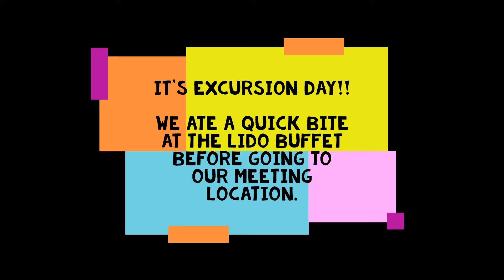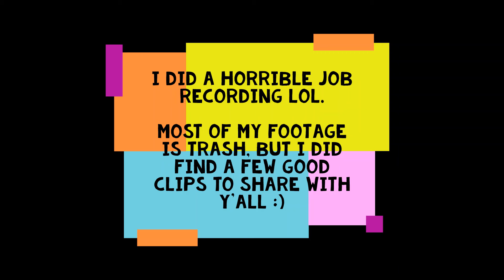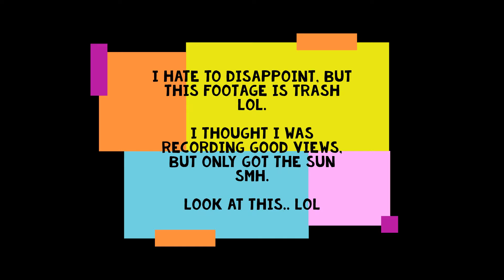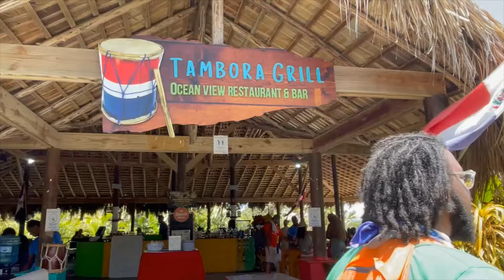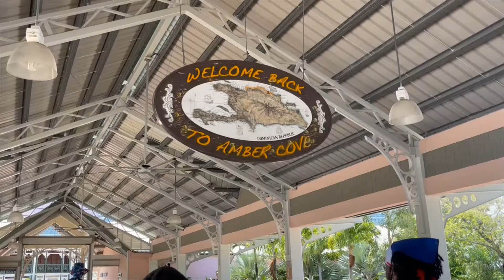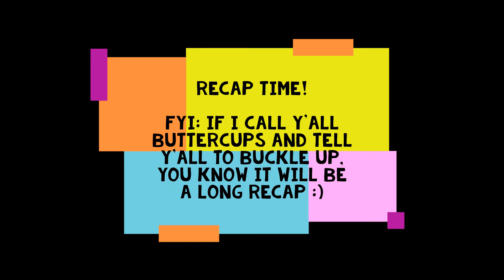Carnival Celebration - Part 4: Amber Cove | Buggy - Zip Line - Beach Excursion | Bonsai Sushi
Hey y'all! Come along as I cruise on the Carnival Celebration with first-time cruisers!